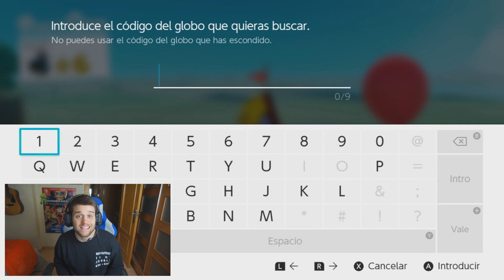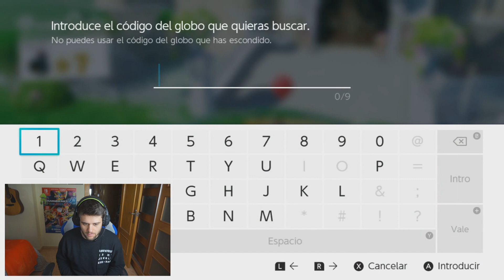Buscando globos de suscriptores! - Buscaglobos #1 - Super Mario Odyssey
Bienvenidos una nueva serie del canal! En esta serie me dedicaré a buscar Globos por los reinos de Super Mario Odyssey gracias a la nueva actualización en la que se a introducido el nuevo minijuego llamado buscaglobos! En cada video me dedicaré a buscar (en los distintos reinos) tanto vuestros globos como los de algunos youtubers invitados!
Si quereis que busque vuestro globo, solo teneis que esconderlo y dejadme vuestro codigo en los comentarios o por twitter usando el hastagh
Así que coged vuestra Nintendo Switch y a esconder vuestros globos!